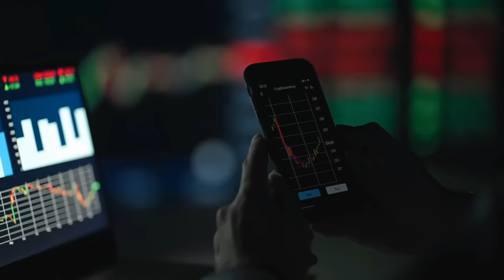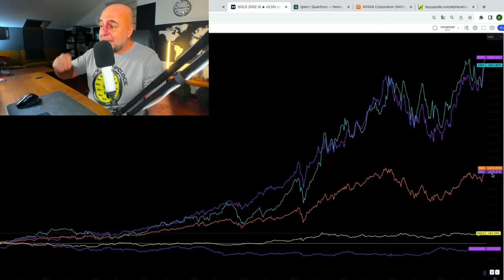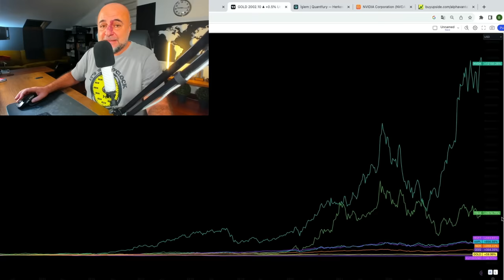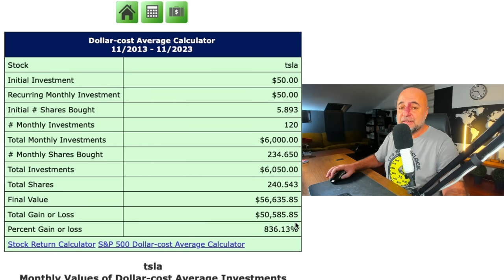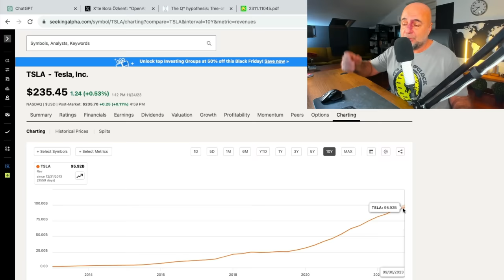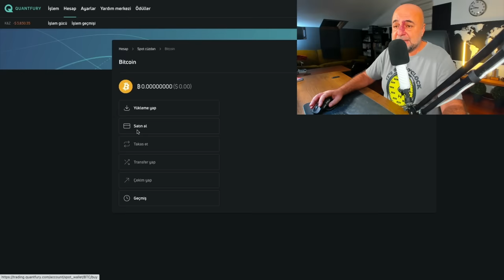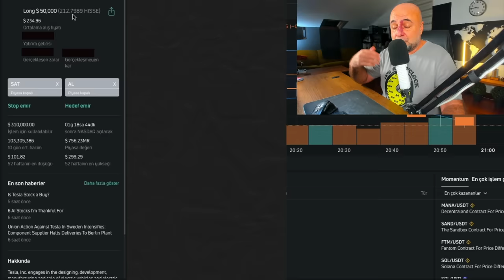En İyi Teknoloji Şirketlerine Yatırım İçin 50$ Yeter!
ABD teknoloji şirketlerine yatırım yapmak olağanüstü sonuçlar getirebiliyor. Ve bunu siz de yapabilirsiniz.